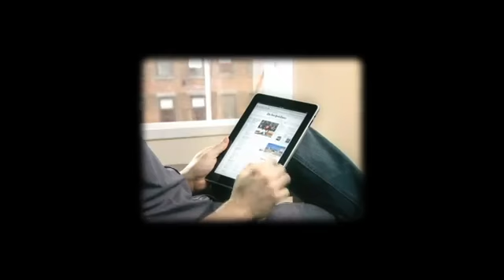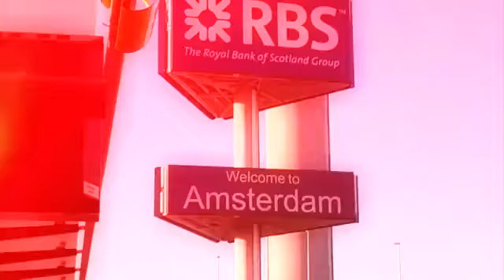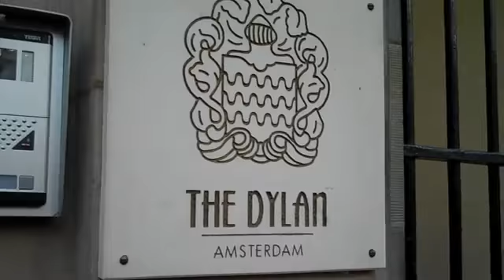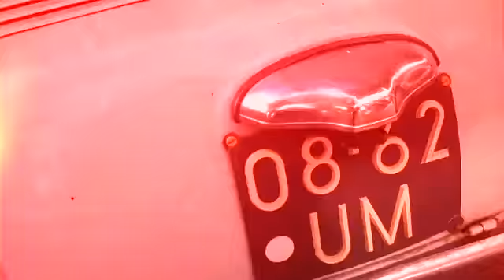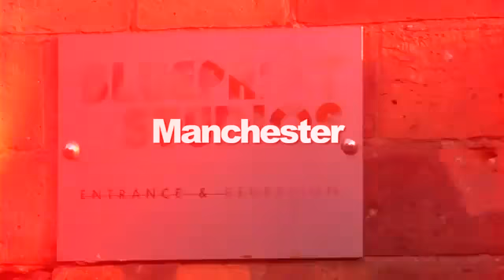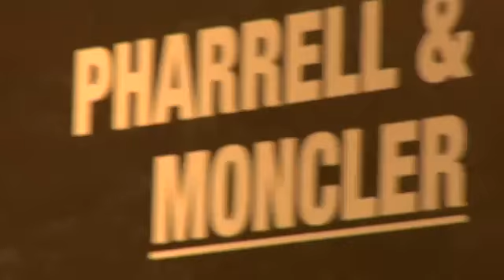N.E.R.D. - Behind The Scenes Of "Nothing"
N.E.R.D. presents a nice little behind the scenes film on the concepts and ideas of their 4th studio album - "Nothing".